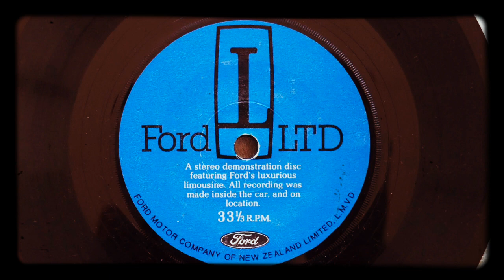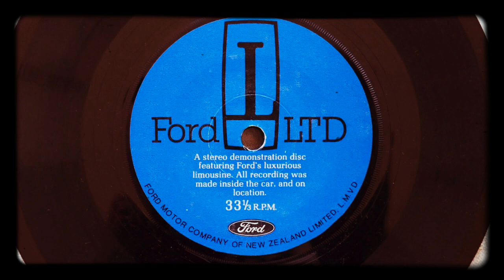Ford Motor Company of New Zealand | Promo Record 1974 P5 LTD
Recorded | November 2019 (original 1974)

This is pretty cool, recorded on my iPhone for a Facebook group that I share with.  Please ensure you listen past the hissing screech noise as this noise is part of the recording.  The record is a promotional recording of the 1974 FORD P5 LTD from a unique perspective, actually recording in an around the real car itself.  Thank you for listening, enjoy :)